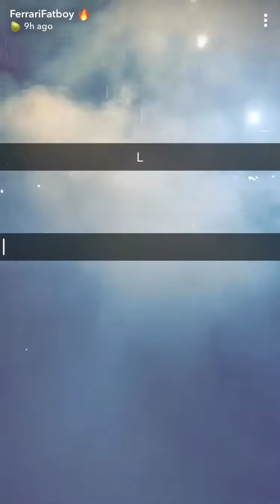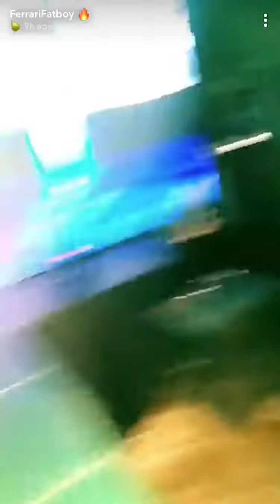Rick Ross Concert in Nairobi Kenya